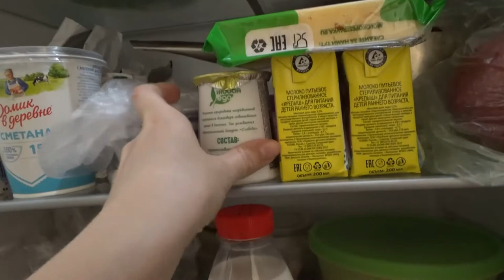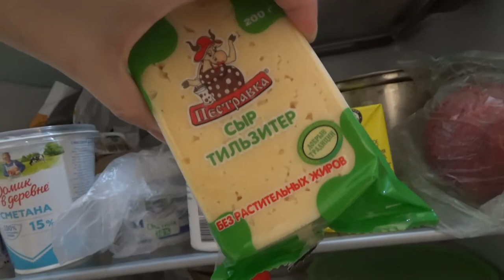Art Manij VLOG Суматошный 🔥день + двойная прогулка